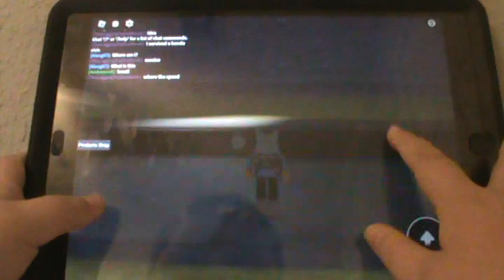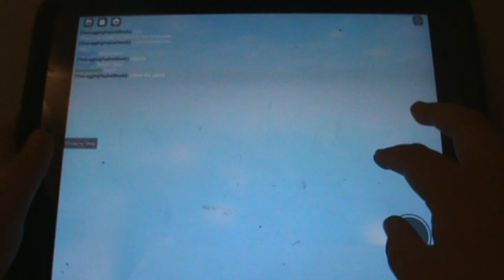car game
yeahhhhhh im doing this thing wow. happy new year